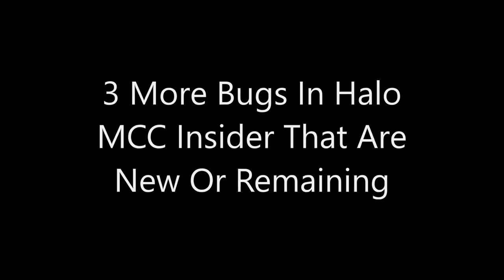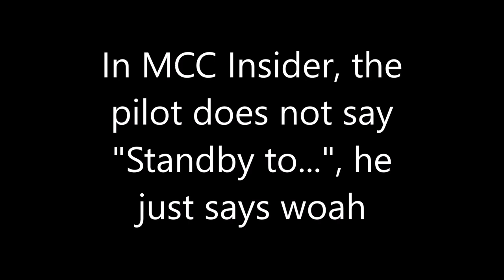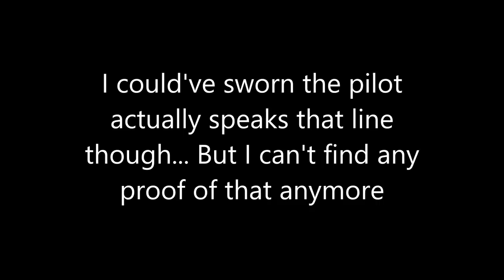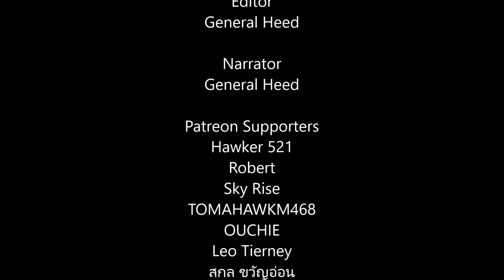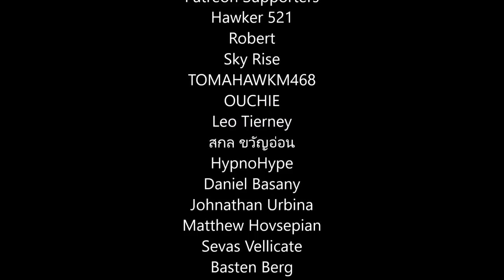3 More Bugs In Halo MCC Insider That Are New Or Remaining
Here's the final batch of bugs I've come across in Halo MCC Insider. The final update to Halo MCC Insider is coming out soon for everyone soon!